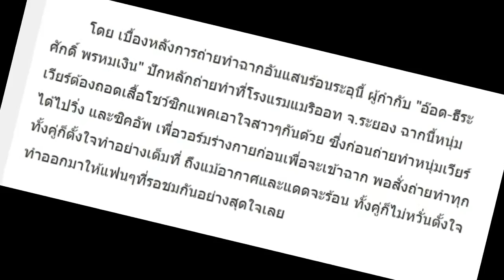เปิดช็อตเด็ด! พระเอกหนุ่ม โดนสาวสวยในชุดบิกินี่ยั่วกลางสระน้ำ!?